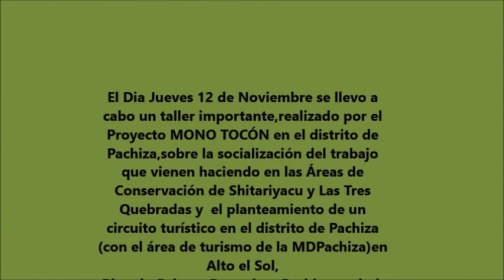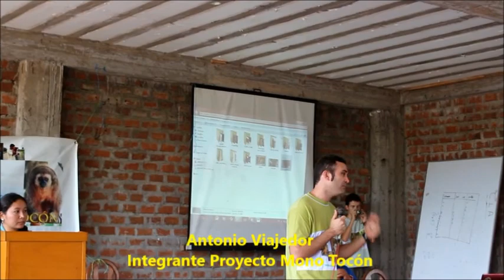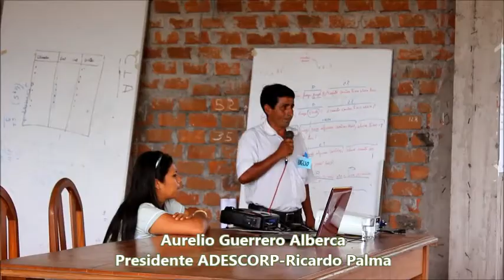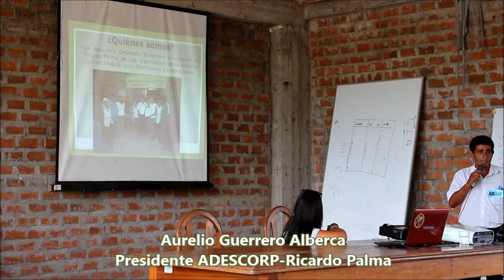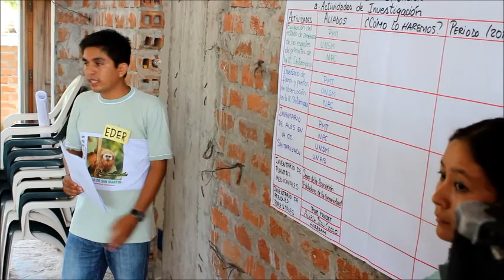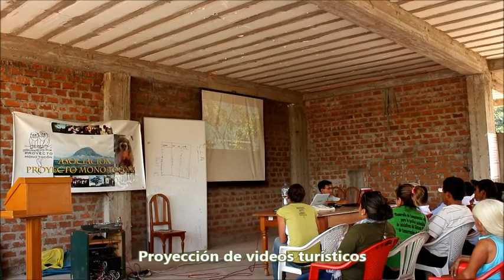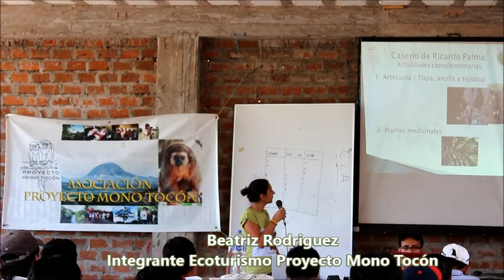Pachiza-taller proyecto Mono Tocon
en pachiza se realizo una importante reunion,dirigida por el proyecto mono tocon